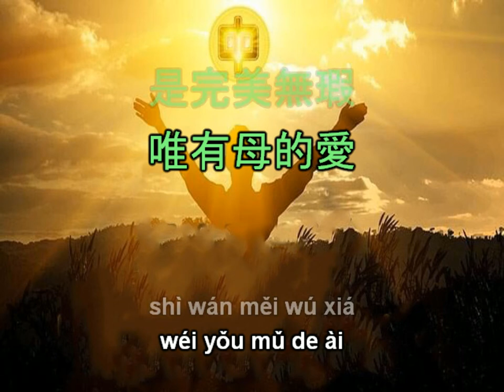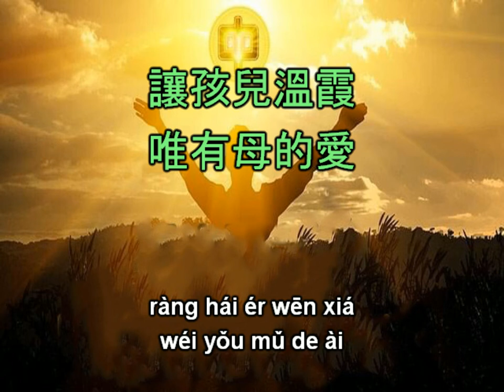銘篆母恩 sing